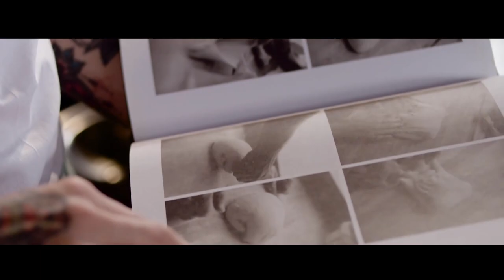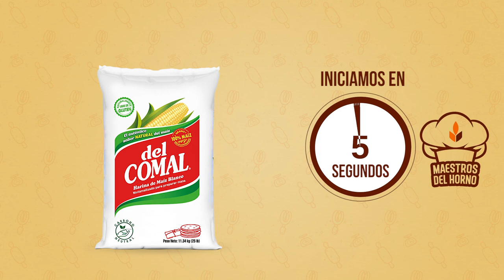Curso en Línea - Empanadas de Maíz Del Comal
¡Vamos a disfrutar juntos de una nueva clase!
El Chef Jose Luis González nos guía en el paso a paso de las preparación de unas deliciosas empanadas de maíz., elaboradas con nuestra Harina de Maíz Del Comal.​